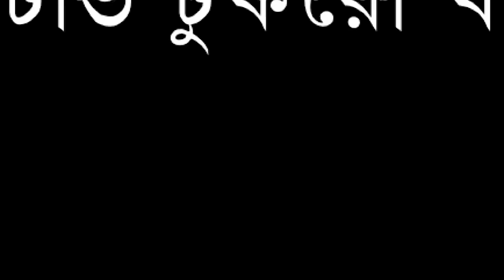রাশিয়ার তেলের দাম বেঁধে দিয়ে বিপাকে পশ্চিমারা ! টুকরো খবর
Our unique platforms are:

Youtube.com/changetvpress